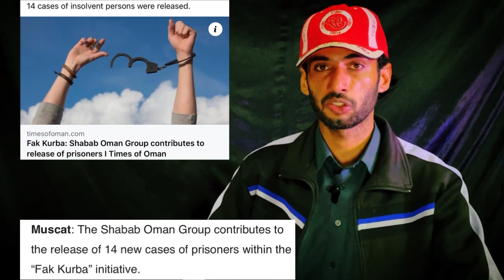oman news | NOC, insurance, passport | q and a | prisoners released | oman prince in Saudi Arabia